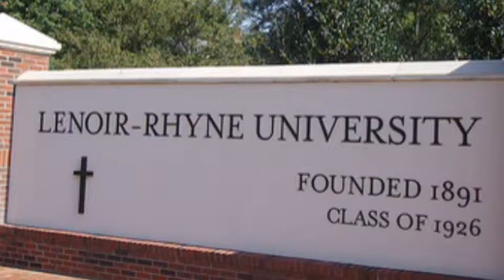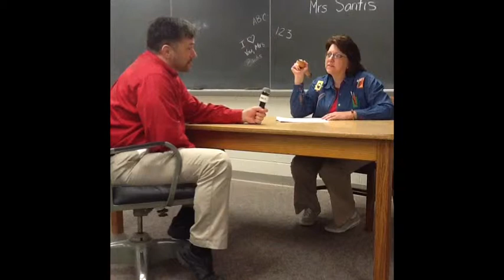TED 785 Final Project